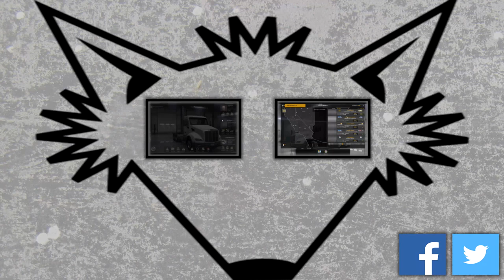Clash Royale | First Look | An Overview and a Live Battle With Commentary - Gameplay Let's Play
*NOTE* For some reason there are some slight audio glitches when recording while utilizing this emulator, Bluestacks.  You'll notice a slight crackling every now and again, I WILL be working on getting the audio crystal clear as soon as possible.

Today I'm trying something new and exciting.  Don't worry, this won't take up the spot for my normal daily episodes, but I wanted to try recording mobile gaming for a change!  My wife got me hooked on Clash of Clans years ago, and ever since then her and I have been Clan mates and daily players.  Now, with Clash Royale recently released globally, we both obviously had to get right into it.  For this episode I go very briefly over the mechanics of the game, a few of the cards such as the Knight and the Prince, and get right into an Arena battle with my live commentary.  The game itself is fast paced and extremely hectic, but I love doing live commentaries for games such as that, since it gives the viewer an opportunity to hear all of the jumbled crap going through my head right as I make my choices.  As I'm on the lower end of my level, can I defeat an opponent with superior creatures and spells?  Can we earn a chest, or even a coveted rare magical chest?  Find out in this Let's Play of Clash Royale, set in delicious 1080p!